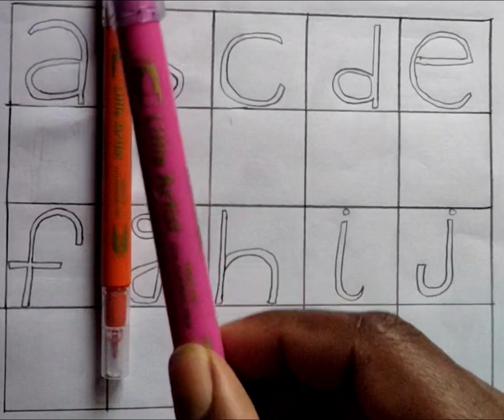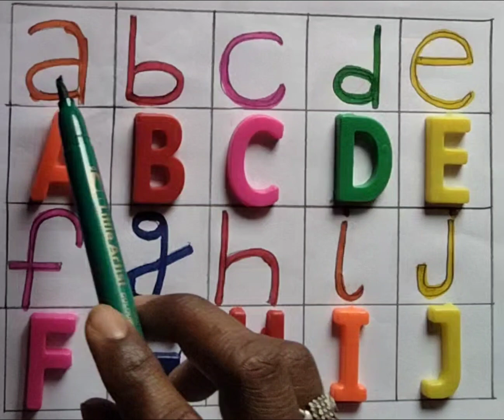a for apple, b for ball, abcd vedio, phenomenon song, small,abcd letters,kidsstudyvideo, hindi song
truck wali video
tu mera billa tu meri billi
usman ghazi season 4 episode 1 in urdu
wild animals
yamaha Fazer
Sonic
startoon
status
sui sui sui sui sui sui sui sui sui sui sui
sunil chhetri dribbling
swimming pools
thakur
the mridul
third
tiktiki
train wala bhootpatang game
payal hai chhankai song
penguin drawing easy cute
phone wali ghadiyal
police wala
radha krishna video
reels on baby
safa and soso
safa sOSO
shafa videos
short video
siyal golpo
Soaps
motu patalu motu patalu
motu patlu ki jodi
nacho nacho
nacho nacho nacho nacho nacho
naya tiktok
new song remix
nishank hoi re mana nirbhay hoi re mana
orange orange
papa
papa wala gana
pari
pariyon ki kahani
patali kamariya
ladki wala cartoon
lal balloon
love minecraft
machhali wala video
makeup
makeup box
manish bhaiya
mere ghar aayi ek nanhi pari
mitti ka cartoon
mogli wala mowgli wala
mona
monkey
hara tota
holi hai holi hai
how to make yoyo
ichchapyari nagin
iron man wala gana
jahaj dikhayen
jay kali
joker song
kanchana 2
kangarOo rat
kartun
katun
krishna song
five little monkeys jumping on the bed
funny shorts
gaiya meri aati
gaiya meri aati hai
galti se mistake wala gana
game
game lagao game game
ghost wali
goa trip plan
hansi majak hansi majak
hanuman chalisa
hanuman chalisa geet
har har shambhu
chintu tv
chudail
CoW video
daku song
days of the week spelling
dil de diya hai jaan tumhe denge
dinosaur download
dinosaurs
dj tractor
doctor
doctor doctor
dolphin
bus
car
cartoon de do
cartoon lagao
cartoon video dakhva
cat
chhote bacchon ke tik tok video
chintu channel
chintu monkey
bam bam bhole
bandukwala
batman wala cartoon
bhaiya
bhoot ki movie bhoot ki movie bhoot ki...
bhoot wala bhoot bhoot
bhut
billi boli meow movie
birthday
123 go indonesia
aage game
aalu kachalu
achha sila diya tune mere pyar ka tik tok
aditi
aligarh public school
ball wala game
balveer balveer
bam bam bhole
bhoot
safa video
a for apple b for ball
aisa damru bajaya bholenath ne
chocolate
chunni mein
horror movie
little singham
shafa

your query:-

abcd
abcd vedio
abcd song
abcd for kids
kids study
alphabet
English barnamala
abcdefgh
abcdefghijklmnopqrstuvwxyz